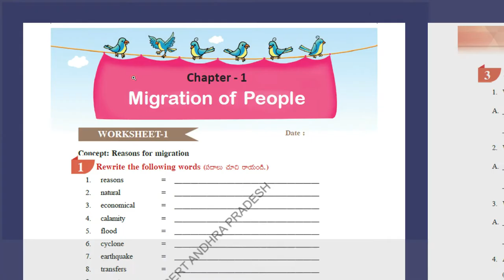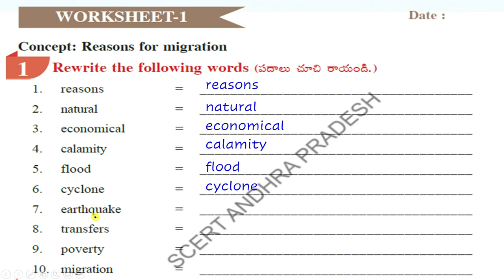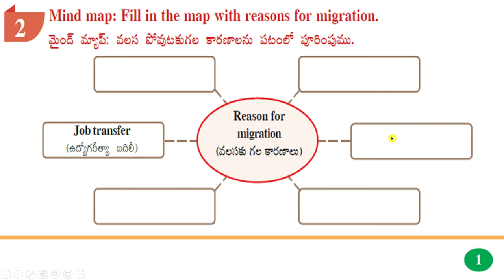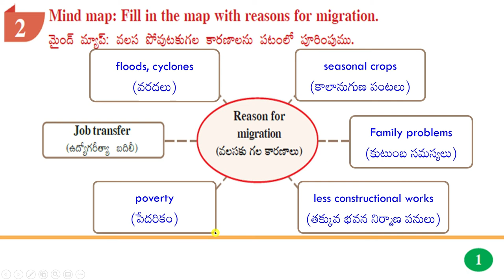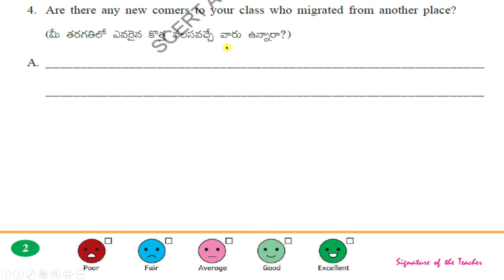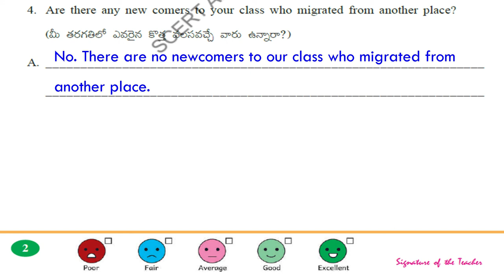AP 5TH EVS WORKBOOK/CHAPTER 1/WORKSHEET -1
AP5TH EVS WORKBOOK#WORKSHEET - 1 @SrinivasAcademy

0:00 INTRODUCTION
0:51 1ST QUETION
3:25 2ND QUETION
5:04 3RD QUETION

HI FRIENDS!!!